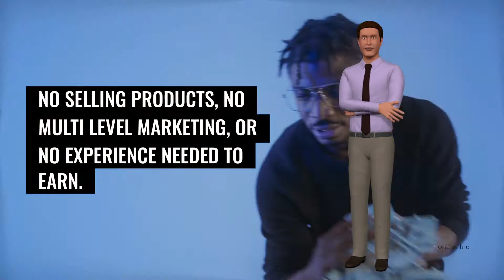🆕How To Make Money Online in Germany